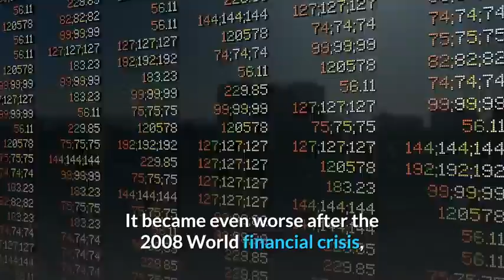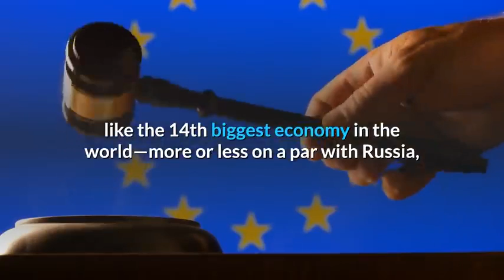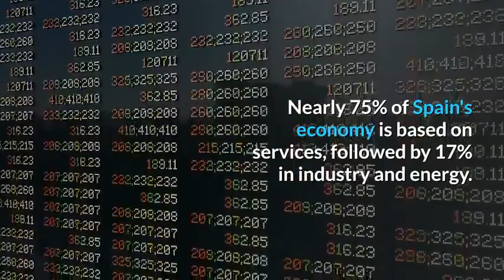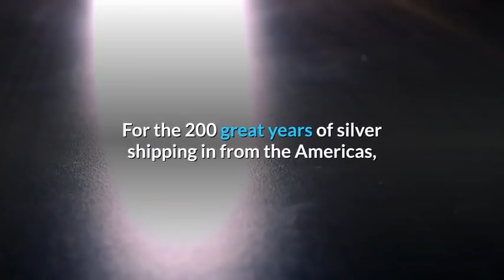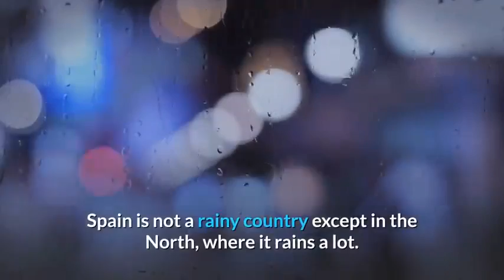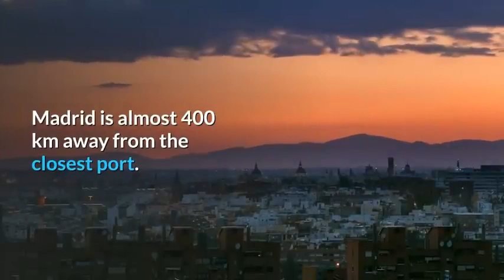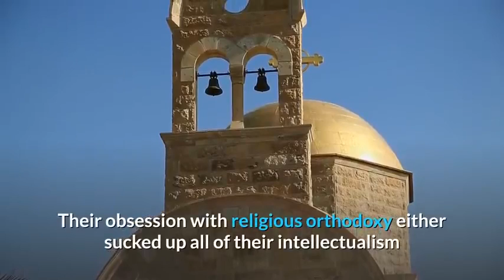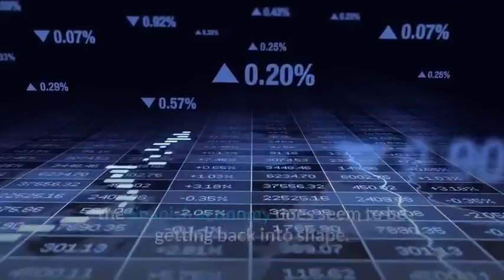👉Something Wrong with The Economy of Spain-Poverty Hit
What's wrong with the economy of Spain?
Two things, Spanish politicians and the Spanish that put up with the status quo.

The economy of Spain had been in bad shape since the end of the real estate boom of the 1990s. It became even worse after the 2008 World financial crisis, which severely affected both an overspent government's budget and over-credited banking system of Spain. Its GDP growth rate doesn't exceed that of population growth and stays under 1%. In fact, this rate has been out of the negative zone only since 2014. The Spanish unemployment rate is currently 20% (down from its pick of 27% in 2013), which is nearly the highest in Europe. Spain is in the deflation zone since 2014, with the rate fluctuating around -0.5%, which depresses investments. As a result of crisis' alleviation measures Country's debt had shapely risen from 40% of GDP in 2008 to 100% in 2016. It looks like Spain's economic crisis won't be going away soon.

shorturl.at/csKPZ